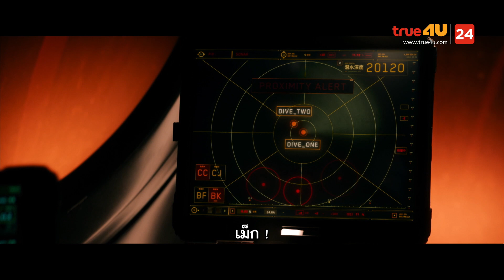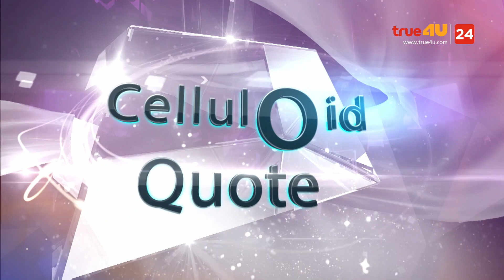สปอยหนัง รีวิวหนังน่าดู l รายการ Celluloid 2023 🎬 ดูหนังเด็ด ปี 2023 ก่อนใคร! [EP.34] 3/3